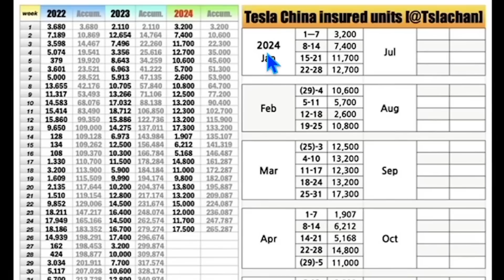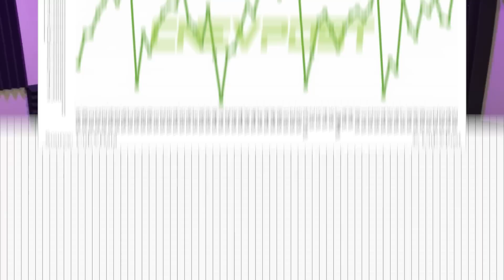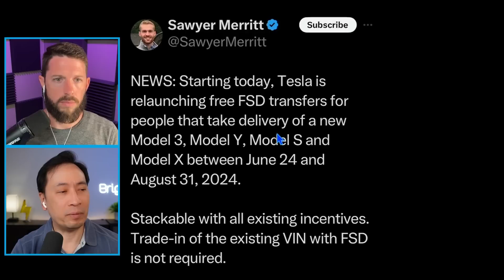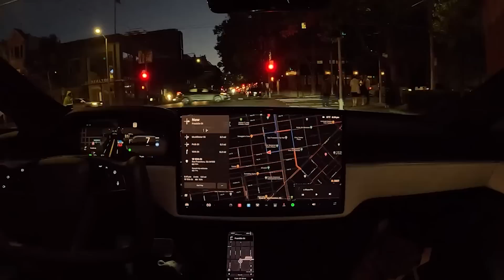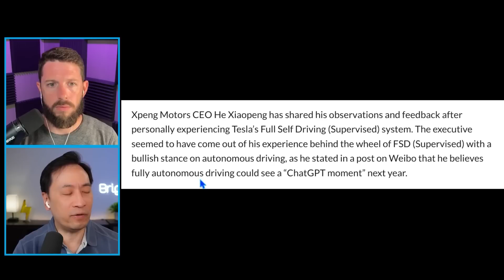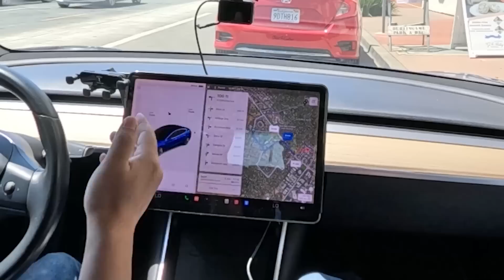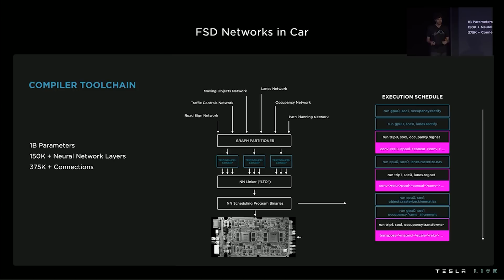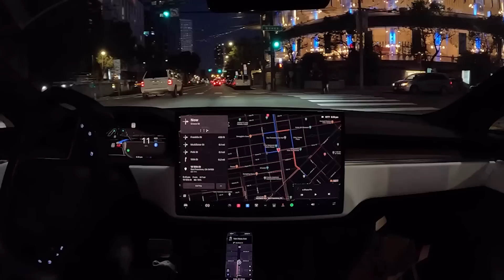Tesla China: FSD Coming & Dominating Sales